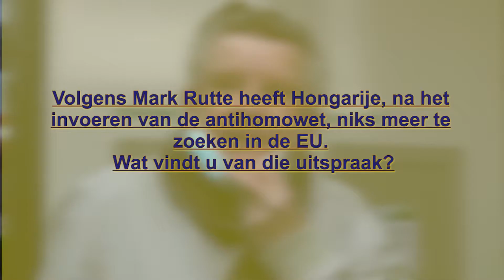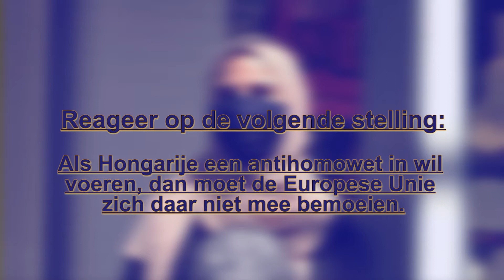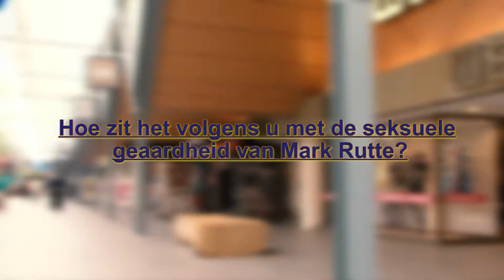De Kletspet - Rutte tegen Hongarije, Niet mee bemoeien en geaardheid Rutte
De vragen van deze week aan het winkelend publiek in Oosterhout waren als volgt:
1. Volgens Mark Rutte heeft Hongarije, na het invoeren van de antihomowet, niks meer te zoeken in de EU. Wat vindt u van die uitspraak?
2. Reageer op de volgende stelling: Als Hongarije een antihomowet in wil voeren, dan moet de Europese Unie zich daar niet mee bemoeien.
3. Hoe zit het volgens u met de seksuele geaardheid van Mark Rutte?